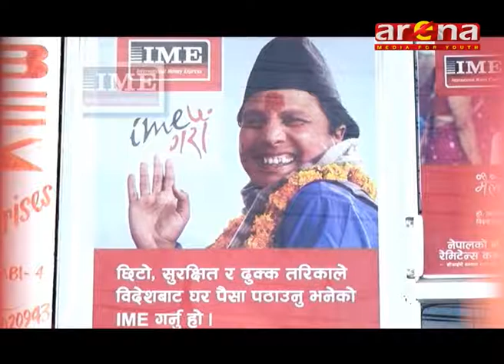HAMAR SAMAJ; EP:-13